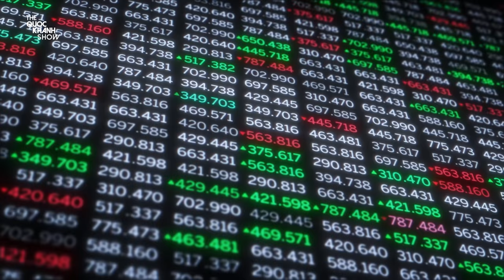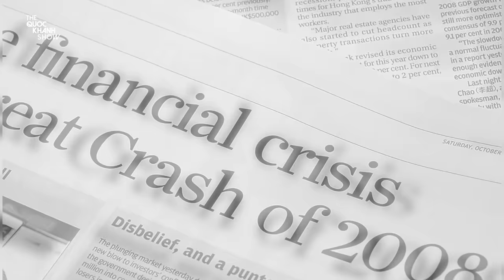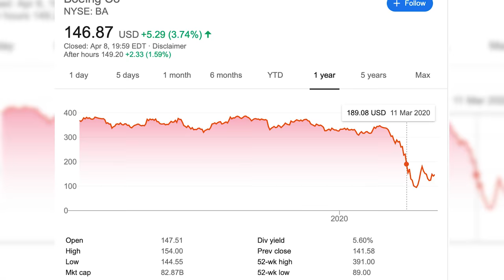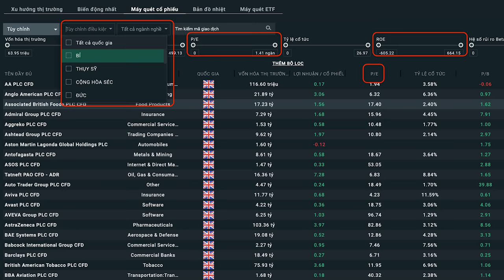[Vlog] Ep.62 - Mùa stay home: nên chọn mua cổ phiếu nào? | The Quoc Khanh Show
Chúng ta vẫn đang chứng kiến những ngày toàn thế giới bước vào giai đoạn suy thoái. Vậy có nên mua vào cổ phiếu ở giai đoạn hiện tại?

*Chương trình được đồng hành bởi sàn giao dịch XTB

The Quoc Khanh Show
Được sản xuất bởi KAT Media